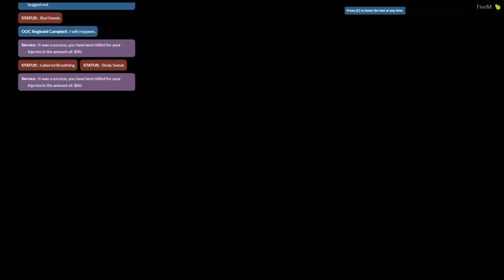Stan and Jimmy Goes on a HEIST | Markiplier GTA RP #7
Markiplier's seventh livestream in his GTA RP series, currently consisting of eight. I have cut the livestream down to just the RP, meaning I have cut out the beginning of the stream, to the moment he gets into the server.